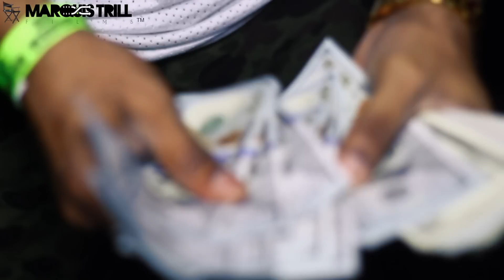I Have No Limits | MarQuis Trill Vlog 2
MarQuis Trill New Show " I Have No Limits" Second Vlog Airing every Tuesday at 9pm. Entertainment Mogul shows the world "The Real Life of MarQuis Trill" Artist typically lie about having a great lifestyle, fast cars & women. Most of the time thats just a front. MarQuis Trill shows you exactly what ever artist/person goes through on the daily basis. During This Vlog MarQuis Trill is also working on a 2 new albums set to release Dec 2015.

"That Aint 100" MarQuis Trill available now! iTunes Amazon AudioMack

MarQuis Trill - Morning Flow. Track Off Upcoming Album Coming Soon